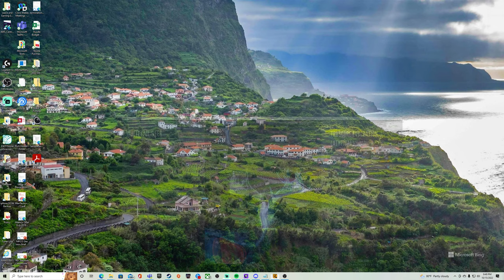I found the Great One on Revontuli Coast !!!! (not edited)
Roughly 800 + or - kills and the Great One appeared on theHunter COTW Revontuli Coast